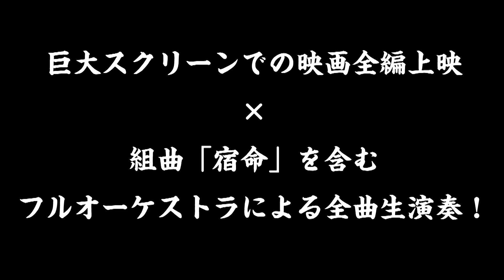映画『砂の器』シネマ・コンサート 再演決定！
松本清張原作、日本映画史に燦然と輝く大作『砂の器』のシネマ・コンサートの再演が決定！

2018年4月22日(日) 16:00開場/17:00開演
NHKホール